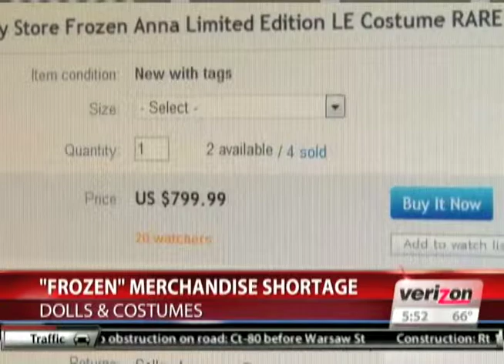Frozen Frenzy !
Description